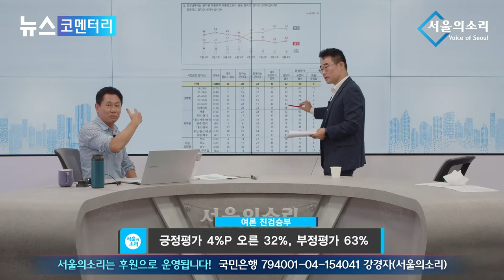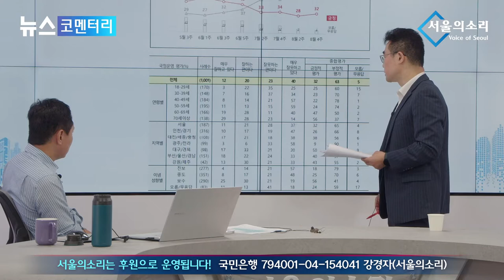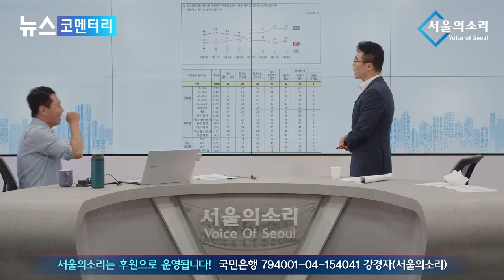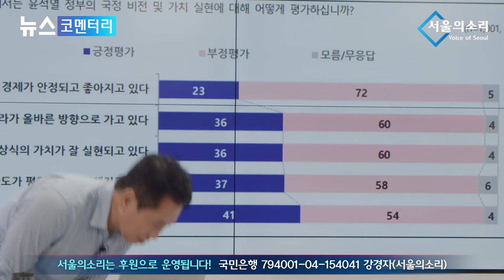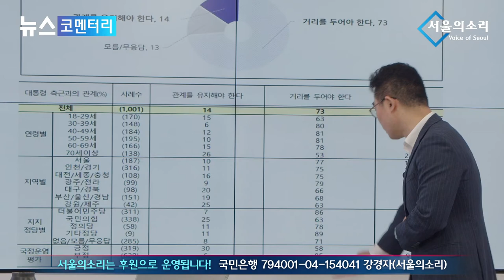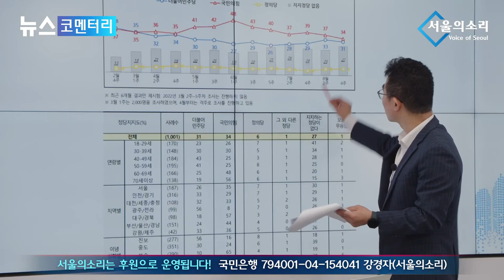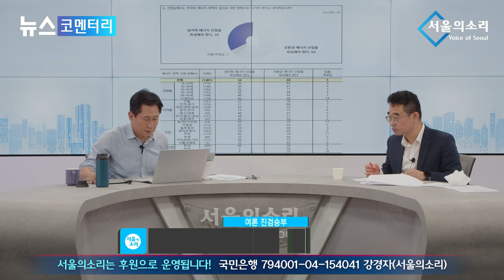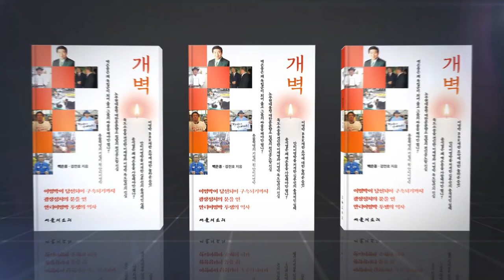경제위기 공포-윤핵관 분노, 尹 지지율보다 지표 심각